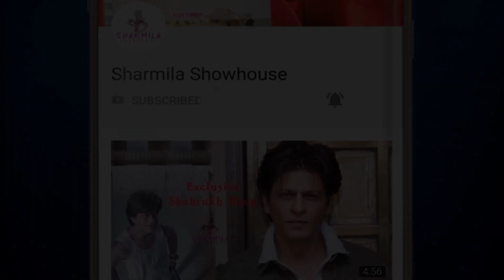সুশান্ত কি বাধ্য হয়েছিলেন অঙ্কিতাকে ছাড়তে? Big Bollywood Politics Exposed! | Sushant Singh Rajput